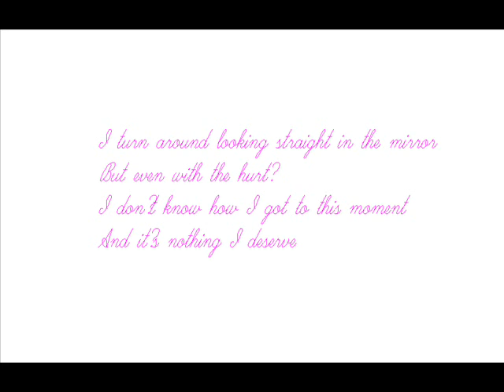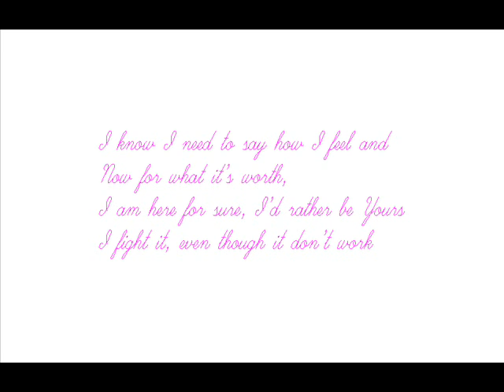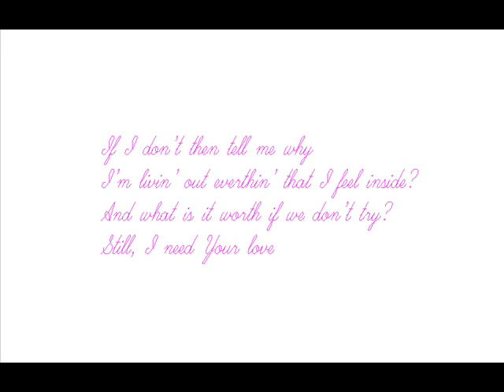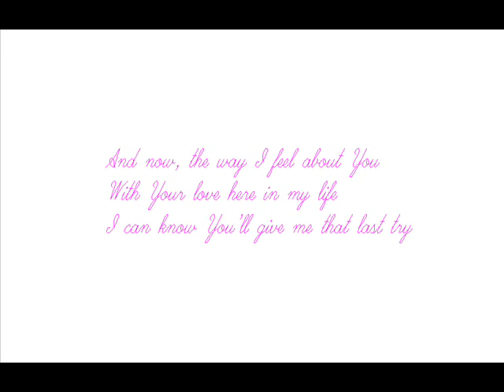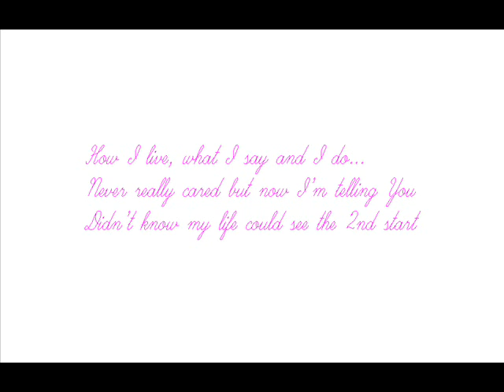Jason Penalosa - Human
Verse 1

I turn around looking straight in the mirror
But even with the hurt...
I don't know how I got to this moment
And it's nothing I deserve

Pre-chorus

Not the same since the day I met You
And now that I see the past
I can't believe all I did was let You in
You showed me what I need

Chorus

It couldn't be enough
I never would've got this far

And now I know that You have opened up my heart

How I live, what I say and I do...
Never really cared but now I'm telling You
Didn't know my life could see the 2nd start

Verse 2

I know I need to say how I feel and
Now for what it's worth,
I am here for sure, I'd rather be Yours
I fight it, even though it don't work

Pre-chorus

I changed since the day I met You
And you give me just what I need

Chorus

Bridge

If I don't then tell me why
I'm livin' out everthin' that I feel inside?
And what is it worth if we don't try?
Still, I need Your love

And now, the way I feel about You
With Your love here in my life
I can know You'll give me that last try

Chorus